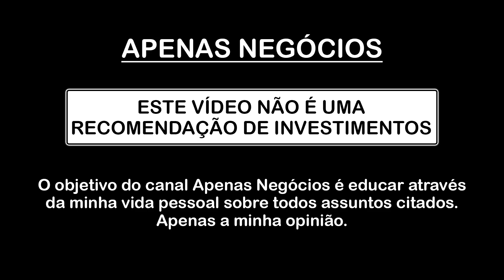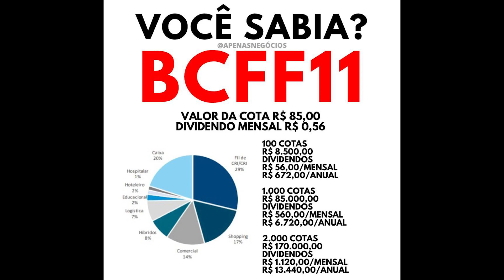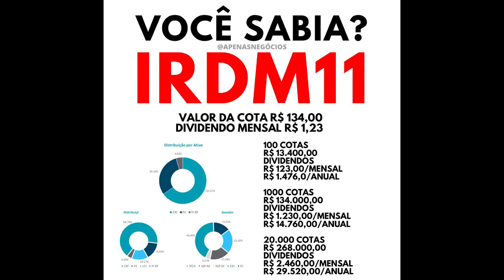MXRF11, BCFF11 e IRDM11 QUAL FUNDO IMOBILIÁRIO PAGA MAIS DIVIDENDOS? QUEM PAGA MAIS DIVIDENDOS?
(receba grátis todos os meses um relatório com as pagadoras de dividendos.)

No vídeo de hoje vou fazer uma comparação entre fundos imobiliários para saber quem paga mais dividendos.

Lembrando sempre que não é uma recomendação é apenas a minha opnião.